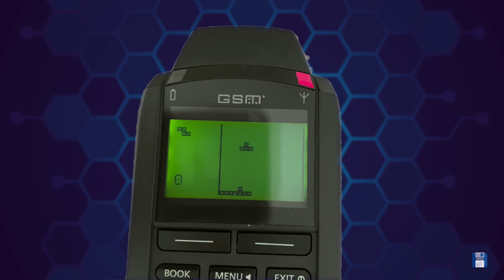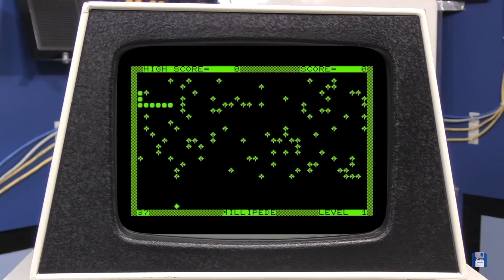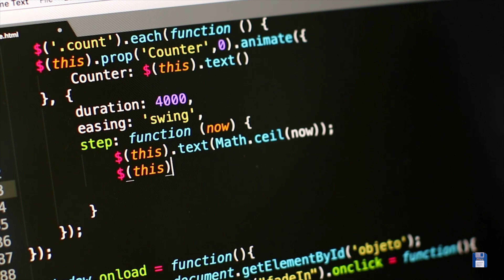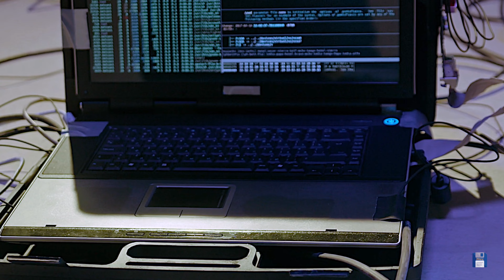Історія культової гри ЗМІЙКА на Nokia Snake - принесла мільйони бідному розробнику. Slither.io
Мобільні ігри пройшли довгий шлях від піксельних квадратів на монохромних екранах до ігор з крутою графікою та сюжетом . Галузь мобільного геймінгу досить стрімко розвивається вже понад 25 років, а ставки тільки зростають. Першим телефоном з попередньо встановленою культовою грою «Тетрис» був телефон Hagenuk MT-2000. Але є гра, яка навіть тетріс залишила позаду,  і стала ще більш популярною серед користувачів - це була гра змійка. Cаме на мобільних телефонах Nokia, гра змійка з’являється вперше.
Як бідний невідомий розробник в 2016 за пару місяців став доларовим мільйонером, розмістивши в app store та google play свою версію гри "Snake" //  Slither.io